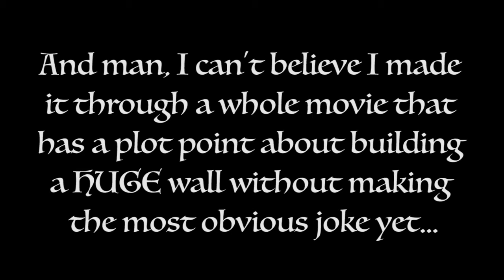Secret of Kells Crack (and Review)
AKA in which I realize I can't go several minutes without listening to Disney songs.

I promised I'd make cracks for some of my older reviews so why not begin with my very first?

Hoo boy, this was harder to get done than I anticipated. Just when I thought I found all the right bits for it and was nearly finished, the project crashed FOUR TIMES in the space of one hour, taking my computer with it. I had to redo it virtually from scratch and even then I can't help but feel I forgot some parts. Oh well, it was worth it.

Audio:
• "Colors of the Wind" - Pocahontas
• Histeria!
• "Bambee" by El Cid
• Robin Hood:Men in Tights (yes I already did this bit, but I figured it was good enough to use twice...and also I just learned the video I originally included it in was muted)
• Clue
• "Hakuna Matata" - The Lion King
• Monty Python and the Holy Grail
• Muppets Lipton Tea commercial
• Histeria (again)
• "Putting it Together" - Sunday in the Park With George
• Spongebob SquarePants
• Caddicarus: Snow White and the Seven Clever Boys (seriously, go check this guy out, he's hilarious)
• Bambee by El Cid (again)
• Histeria! (again)
• "The Mob Song" - Beauty and the Beast
• The Simpsons
• Chalk Zone theme
• Some Jerk With a Camera: Escape From Tomorrow Part 3